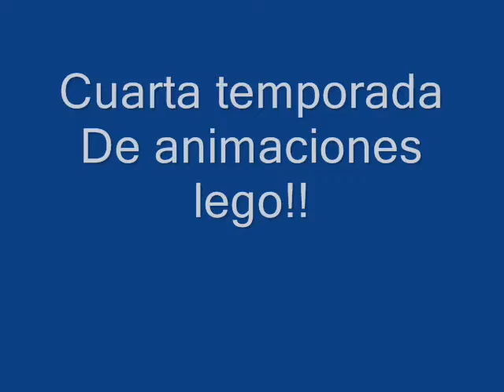Cuarta Temporada De Animaciones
La Cuarta temporada esta aqui!!!